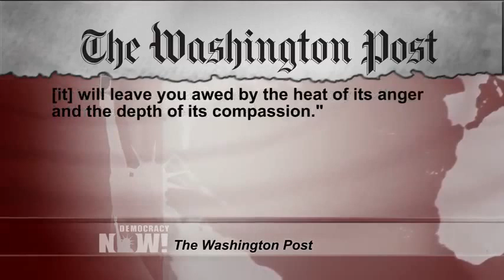Arundhati Roy on Returning to Fiction, Redefining Happiness & Writing about Worlds Ripped Apart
- Today we spend the hour with the acclaimed Indian writer Arundhati Roy. It has been 20 years since her debut novel, "The God of Small Things," made her a literary sensation. While the book won the Booker Prize and became an international best-seller, selling over 6 million copies, Roy soon turned away from fiction. Now, two decades later, Roy has returned to fiction and has just published her second novel, "The Ministry of Utmost Happiness."